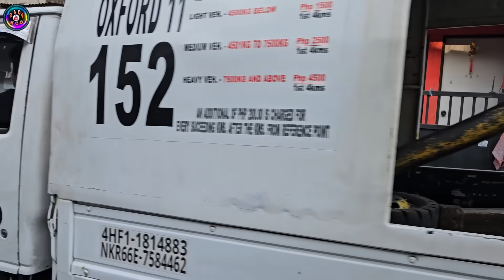Mga PASAWAY sa Marikina City, Binanatan! MMDA Non-Stop Clearing Operation.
b. Handheld Device:
- Makakabayad online.

Saan Bawal Pumarada:
1. Intersection
2. Daanan tawiran ng tao
3. Six meters ng intersection na meron kurbada. Ang first lane na merong kurbada at walang nakalagay na "No right turn on red signal" ay likuan ng mga kakanan na sasayan, kahit na ang ilaw ng traffic light ay pula, gawain ng may pag-iingat
4. Four meters driveway ng Fire station, Hospital at Police station.
5. Tapat ng private na garahe.
6. Sa daan na pwede ang one side parking, bawal ang double park.
7. Sidewalk, daanan ng tao or lahat na hindi pwedeng paradahan.
8. Lahat ng lugar na meron traffic sign.

Dalawang Klase ng Illegal Parking:
1. Attended - Meron driver pero nasa bawal na lugar pumarada, titikitan ang driver at papaalisen ang sasakyan. Penalty Php 1,000.00
2. Unattended - Walang driver, iniwan or pinarada ang sasakyan sa bawal na lugar. Penalty Php 2,000.00 subject for towing.

1. PUV - Public Utility Vehicle including tricycle.
2. Motorcycles
3. Garbage Trucks
4. Marked government vehicles
5. Fire Trucks
6. Ambulance
7. Marked media vehicles ( Registered in media company)